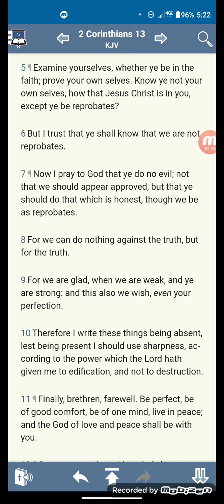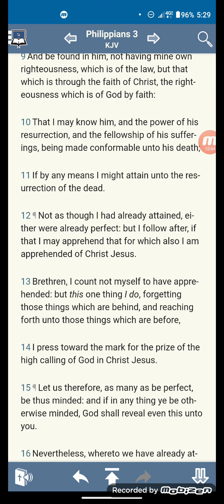Examine Your Energy